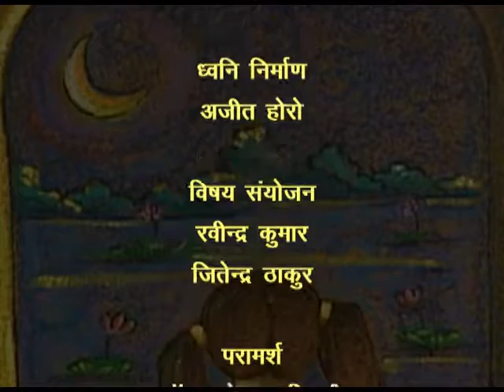Main Sabse Chhoti Houn 02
यह कार्यक्रम सुमित्रानंदन पंत द्वारा रचित कविता मैं सबसे छोटी होऊँ पर आधारित है, इसमें एक छोटी बच्ची के माध्यम से माँ के प्रति प्रेम और स्नेह को दर्शाया गया है, छोटी बच्ची कामना करती है कि वह अपनी माँ के आँचल से कभी अलग नहीं हो।